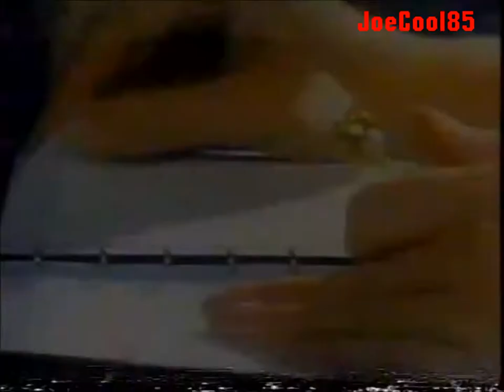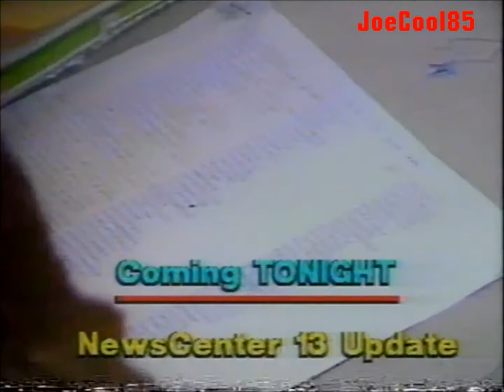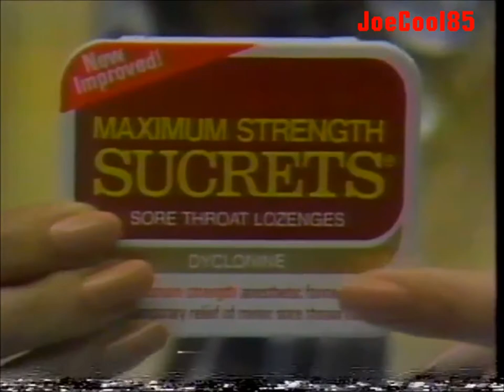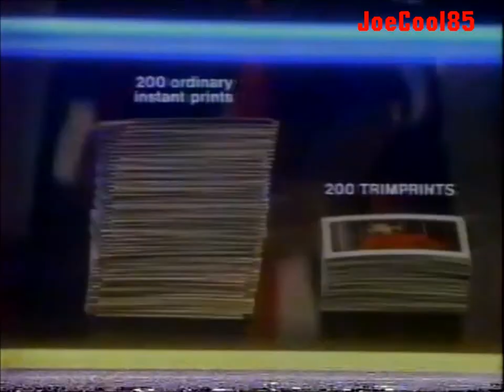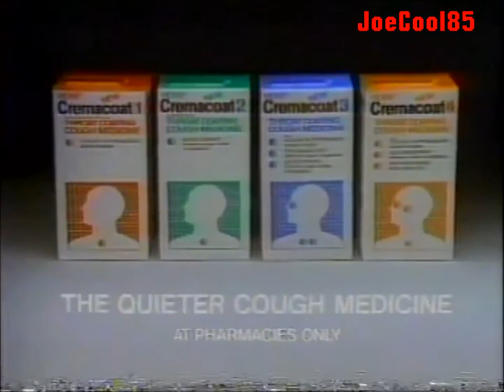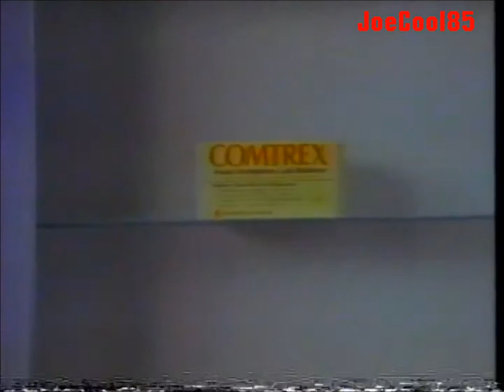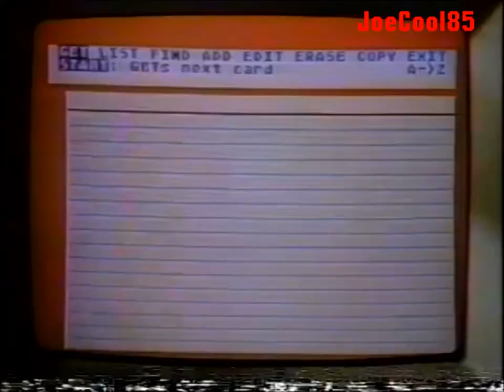WTHR NBC 13: Movie of the Week: December, 1983 Commercial Break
During the premiere of "Oh, God!: Book II" (1980), an okay sequel to the surprisingly fresh and feel-good Fantasy Comedy! Starring: George Burns, Suzanne Pleshette, David Birney & Louanne.